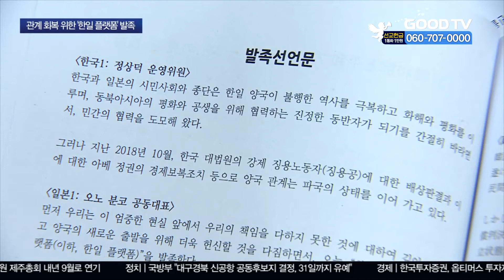한-일 화해와 평화 위한 플랫폼 발족 [GOODTV NEWS 20200703]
한국인 강제징용 노동자에 대한 한국 대법원의 배상판결에 보복하는 일본 정부의 수출규제 조치, 한일군사정보공유협정 파기 논란 등으로 한일관계가 최악으로 치닫고 있습니다. 이를 위해 양국의 시민단체와 종단이 모여 ‘한일 화해와 평화 플랫폼’을 발족해 한국과 일본의 관계개선에 나섰습니다.

이날 발족식은 한국과 일본에서 각각 온오프라인으로 동시에 진행됐으며 한국기독교교회협의회 이홍정 총무를 비롯한 4대종단 대표들과 정의기억연대, 녹색연합 등 시민사회단체 대표들이 참석했습니다.

‘한일 플랫폼은’ 한일의 역사 문제에 대해 올바른 인식을 공유하고, 한반도 평화 프로세스 추진과 일본의 평화 헌법 유지, 차세대 평화 교육 등을 주 사업으로 하고 있습니다. 이를 통해 궁극적으로 동아시아의 평화를 위한 공동체를 건설한다는게 한일 플랫폼의 발족 취집니다.

한국 측 공동대표로 선임된 이홍정 총무는 “지금 한반도는 여전히 냉전시대에 형성된 ‘동맹의 덫’에 볼모로 잡혀 있다”며 “ '한일 화해와 평화 플랫폼'을 통해 한반도와 동아시아에 평화와 통일, 상생을 이루는 희년의 기쁨이 넘쳐나길 기원한다”고 말했습니다.

* 방송시간
 GOODTV NEWS

● 본방 : 월 ~ 금요일 21:50
● 재방 : 화 ~ 금요일 06:50  /  토요일 06:00
● 삼방 : 화 ~ 금요일 12:00   /  토요일 14:00

* 시청방법

- 위성TV: KT 스카이라이프 193번